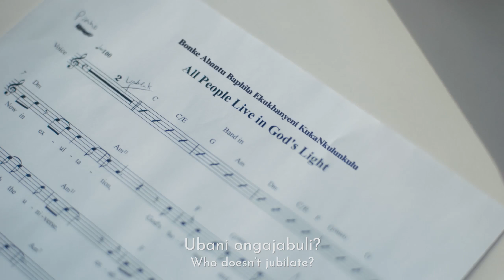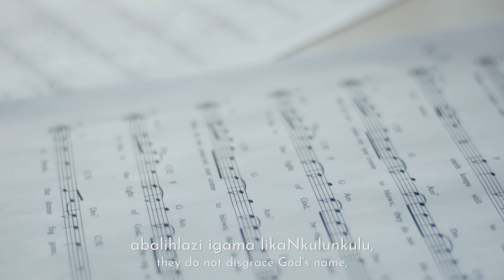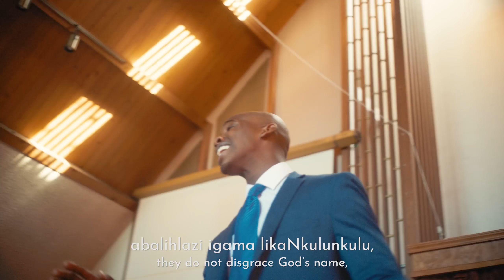Christian Song "Bonke Abantu Baphila Ekukhanyeni KukaNkulunkulu" | Music Video (Zulu Subtitles)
Manje ekuphakanyisweni, ubungcwele nokulunga kukaNkulunkulu
Kuyachuma emkhathini wonke, kuphakanyisiwe kuso sonke isintu.
Amadolobha ezulu ayahleka, imibuso yomhlaba iyadansa.
Ubani ongajabuli? Ubani ongakhiphi izinyembezi?
Abantu abaxabani futhi abalwi; abalihlazi igama likaNkulunkulu,
Bephila ekukhanyeni kukaNkulunkulu, besekuthuleni komunye nomunye.

Umhlaba ungowasezulwini, izulu liyahlangana nomhlaba.
Umuntu uyintambo exhuma izulu nomhlaba.
Ngenxa yobungcwele bomuntu, ngenxa yokuvuselelwa kwakhe,
Izulu alisaphinde licashele umhlaba, umhlaba awusaphinde unamathele ezulwini.

Umoya upholile, inkungu eminyene isihambile, ilanga likhanya njalo njalo.
Ubuso besintu buthandelwe ukumamatheka.
Bufihlwe ezinhliziyweni zaso, ubumnandi buhamba amamayela.
Benokuthula komunye nomunye, benokuthula komunye nomunye.

kusuka Ezwini Elivela Lisenyameni

Unyazi LwaseMpumalanga, IBandla likaNkulunkulu uSomandla lasungulwa ngenxa yokuvela nomsebenzi kaNkulunkulu uSomandla, ukubuya kwesibili kweNkosi uJesu, uKristu wezinsuku zokugcina. Lakhiwe yibo bonke labo abawamukelayo umsebenzi kaNkulunkulu uSomandla ezinsukwini zokugcina futhi banqotshwa basindiswa ngamazwi Akhe. Lasungulwa ngokuphelele nguNkulunkulu uSomandla ngokwakhe futhi liholwa Nguye njengoMalusi. Nakanjani, alisungulwanga umuntu. UKristu uyiqiniso, indlela, nokuphila. Izimvu zikaNkulunkulu ziyalizwa iphimbo likaNkulunkulu. Uma nje uhlala ufunda amazwi kaNkulunkulu uSomandla, uzobona ukuba uNkulunkulu usevelile.

Isitatimende esikhethekile: Ukukhiqizwa kwalevidiyo kwenziwe njengesiqephu esingangesi nzuzo seBandla likaNkulunkulu uSomandla. Abalingisi abavela kulomukhiqizo basebenza ngaphansi kohlelo lokungenisa inzuzo, kanti futhi abakhokhelwanga noma ingayiphi indlela. Le vidiyo akumele isakazelwe inzuzo kunoma iyiphi inhlangano yyesithathu, futhi siyathemba ukuthi wonke umuntu uzokwabela abanye ayisakaze ngokuvulelekile. Uma uyisakaza, sicela udalule umthombo wayo. Ngaphandle kwemvume yeBandla likaNkulunkulu uSomandla, akukho nhlangano, namaqembu omphakathi noma umuntu ongalimaza noma ashitshe okuqukethwe kule vidiyo.

Okuqukethwe kule vidiyo kuhunyushwe konke abahumushi abangongcweti. Nokho, ngenxa yokwehlukana ngokolimi njll., inani elincane lokunganembi aligwemeki. Uma uthola noma yikuphi ukunganembi okunjalo, sicela ubheke umbhalo wokuqala wesiShayina, futhi ukhululeke ukusithinta usazise.